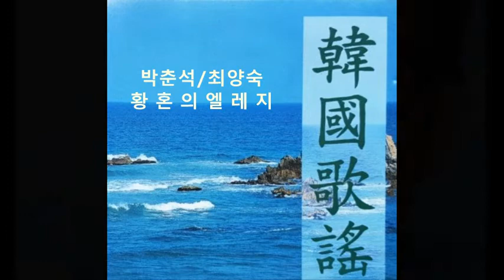박춘석 / 최양숙 - 황혼의 엘레지(Elegy in the Dusk) *Old K-pop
박춘석(1954) / 최양숙(1965  *02:00~ )
박춘석 작사 / 작곡, 1954

마로니에 나뭇잎에  잔별이 지면
정열에 불이 타던  첫사랑의 시절
영원한 사랑 맹세하던 밤
아~  흘러간 꿈  황혼의 엘레지

황혼이 들면 지금도 가슴을 타는
상처의 아픈 마음  다시 새로워
눈물을 먹고  이별하던 밤

*이 노래의 원 가수는 '애수의부루스' 의  재즈 가수 백일희(본명 이해주: '단장의 미아리고개' 이해연의 동생)가 먼저 취입(1955, 유니버샬/ PL17).
*최양숙(1937~ 원산): 서울음대 성악과 졸, 1958년 '눈이 내리네' 로 데뷔,  첫 독집앨범(오아시스레코드,1965)에  타이틀 곡으로 수록된  '황혼의 엘레지' 로 1966년 MBC 10대 가수상과 제 2회 TBC 방송가요대상 수상.
*본명이 박의병(朴義秉)인 박춘석(朴椿石,1930~2010 서울): 1954년 '황혼의 에레지'로 작곡가로 데뷔한 이래  '비내리는 호남선, 마포종점, 섬마을 선생님, 가슴 아프게' 등 2,700여곡 발표.